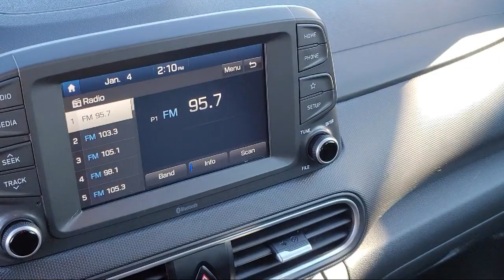2021 Hyundai Kona SE Sport Utility Sacramneto Roseville Elk Grove Folsom Stockton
2021 Hyundai Kona SE Sport Utility Stock Number: R33593 Vin:KM8K1CAA0MU705910 Previous Rental.

Future Nissan
600 Automall Drive